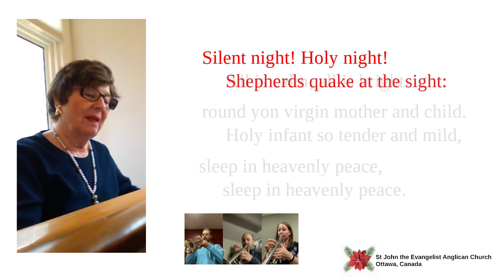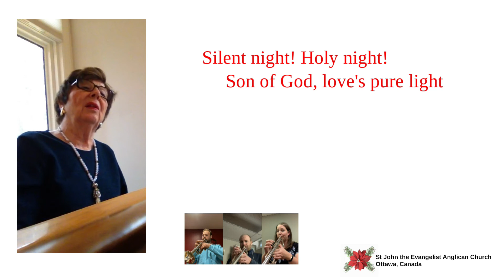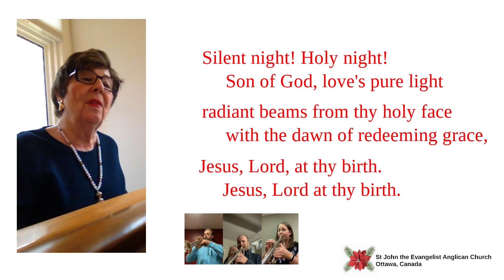Christmas Eve at St John's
An special time of online worship and celebration.

0:00 - Prelude: In dulci jubilo (Johann Christoph Walther)
2:05 - Welcome & Lighting the Christ Candle [Pat Johnston]
4:50 - Reading Isaiah 9:2-7 [Gaston Michaud]
6:18 - Gospel John 1:1-14 [Caroline Ducros]
8:10 - Reflection [Pat Johnston]
13:45 - Minuit Chrétiens [Grayson Nesbitt]
17:40 - Prayers of the People [Stephen Giles]
20:50 - The Lord's Prayer & Blessing [Pat Johnston]
21:55 - Silent Night sing-along [Evelyn Greenberg]